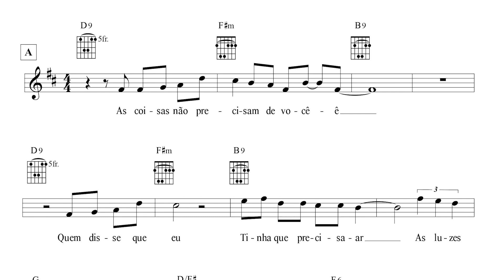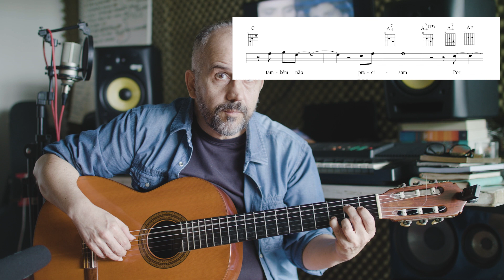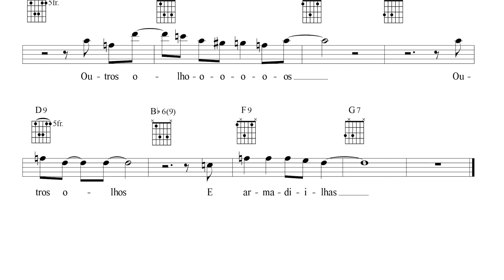VIDEO AULA COM GIOVANNI BIZZOTTO - VIRGEM (MARINA LIMA/ANTÔNIO CÍCERO)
Aprenda a tocar a canção "Virgem" com o músico Giovanni Bizzotto.

Vídeo: Candé Salles
Edição: Guilherme Schumann.